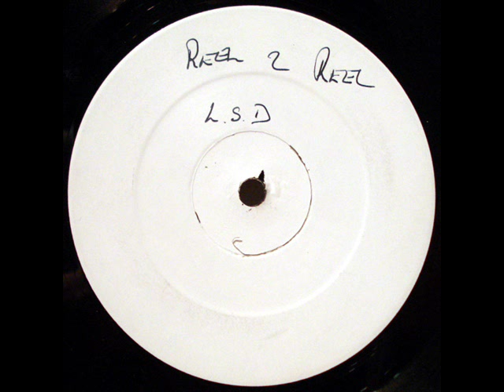2 Boasters A Digestive & A Jammy Dodger We Are About To Take LSD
Label:Reel 2 Reel Productions, Share Records (3)
Catalog#:SHARE 002, SHARE 002
Format:Vinyl, 12", White Label
Country:UK
Released:1991
Genre:Electronic
Style:Breakbeat, Hardcore